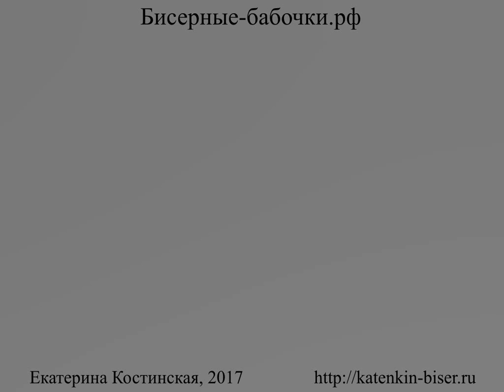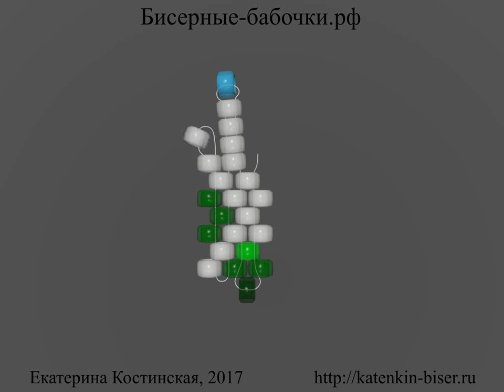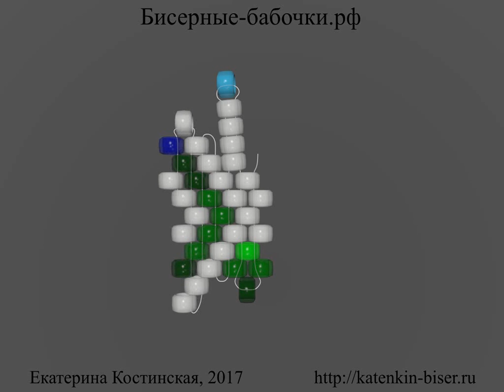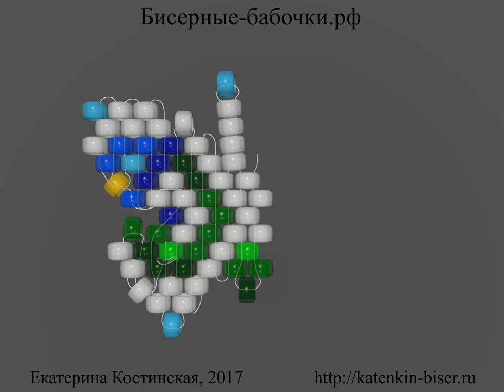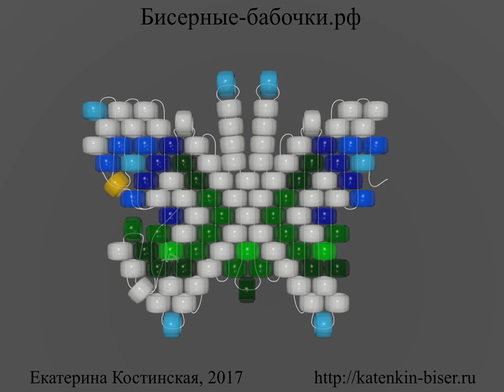Марафон Плетения Бисерных Бабочек. Бабочка № 20 - Примула. Бисерный Мульт. Для левшей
Бабочка № 20 - Примула. Бисерный Мульт